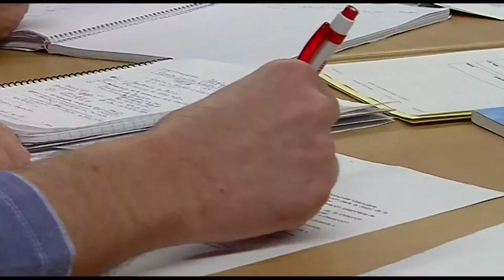Comisión de Envejecimiento Activo | Cecova TV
Hace unos meses se presentaba la estrategia de envejecimiento activo de la Comunitat Valenciana. El objetivo era mejorar la calidad de vida de las personas mayores. Ahora se ha dado un paso más en esta dirección con la constitución de la Comisión que agrupa a instituciones y colectivos que vigilarán el cumplimiento de los puntos básicos de la propuesta.